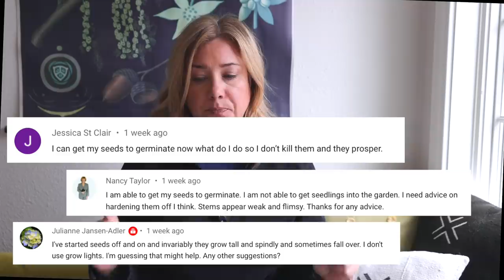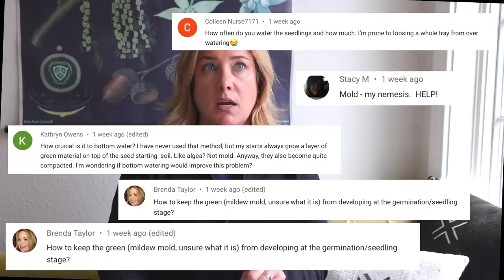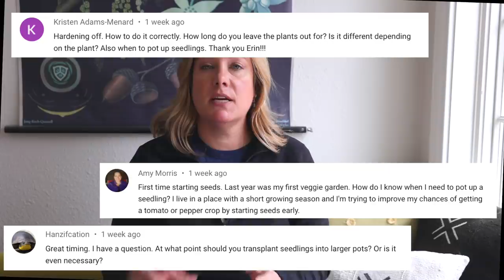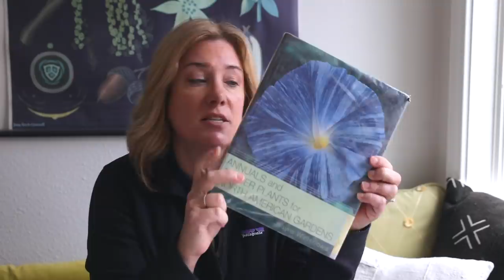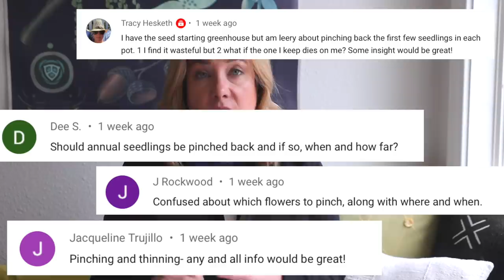Seed starting Q&A 🌱| Answering all your questions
You have seed starting questions and I’m answering them! This is a long video, so if you’re looking for specific topics, just click on the time stamps below to be beamed straight to them.

2:10 Seedling issues and hardening off
5:35 Spindly seedlings and damping off
11:00 Watering
14:56 Potting on seedlings
18:38 Fertilizing
20:16 What to start when
22:08 Thinning and pinching
25:03 Direct sow or start inside?
27:07 Equipment
27:10 Soil blocks, plastic trays or peat pots
30:40 Grow lights
32:14 Heat mat
34:54 Seed starting without equipment
35:22 Winter sowing
41:18 Plant specific and design questions
42:20 Strawberries from seed

My name is Erin and I love sharing inspiration and information with real-life gardeners. I live and garden in southeastern Wisconsin, zone 5.

My favorite seed storage method
Humidity domes
Oodles of plant labels
Heavy duty trays without holes
Heat mat
Soil blocker
Clip-on LED grow light
Really, really nice grow light
Power strip with built-in timer
Small clip-on fan
Temporary greenhouse (similar to mine)
Temporary greenhouse (the one I have, often out of stock)

Find your last frost date. Note the date generated by this site is the 30% date, meaning there’s a 30% chance there will be a frost after that date. I typically add a week on to this date

Mail to:
The Impatient Gardener